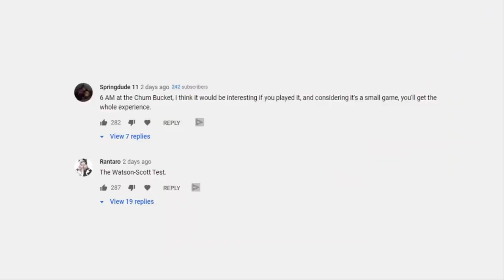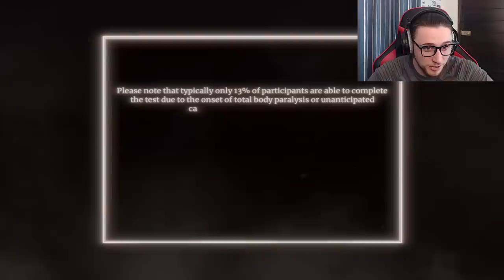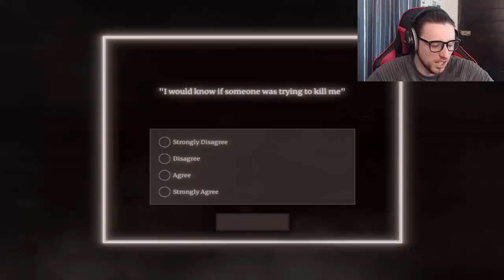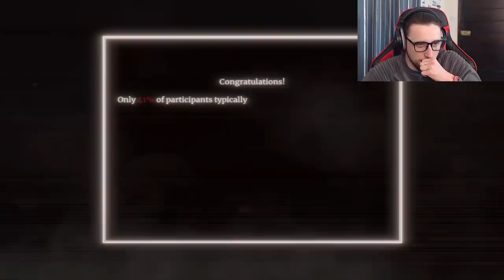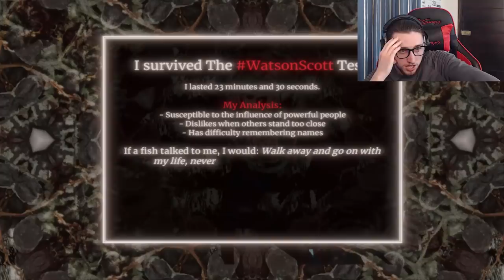The Watson-Scott Test - Games That Scare Me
Games that scare me 9: The Watson-Scott Test